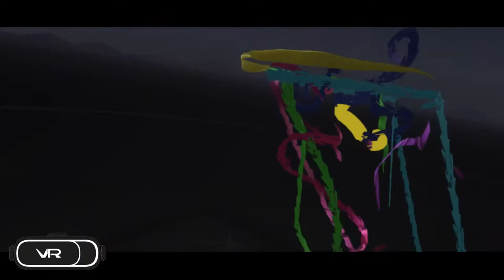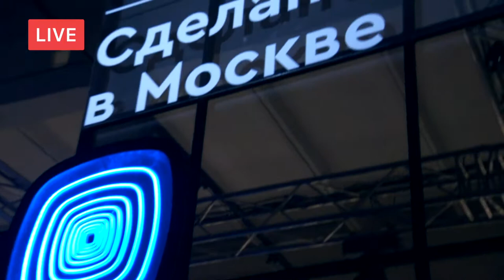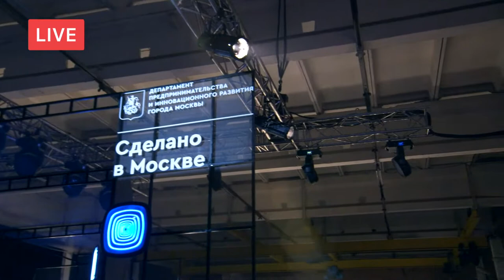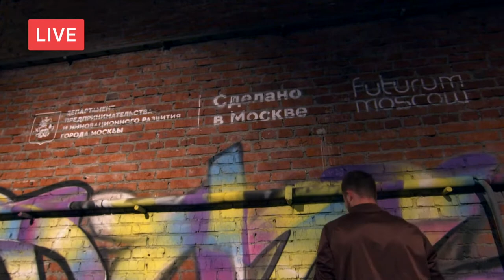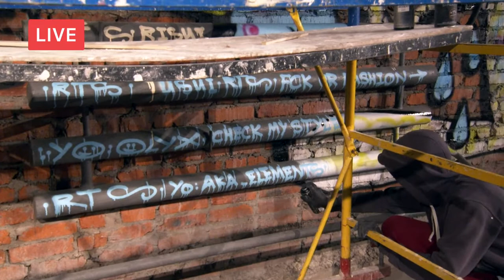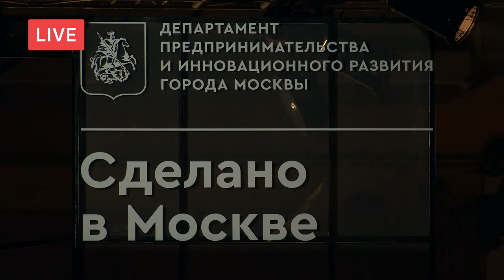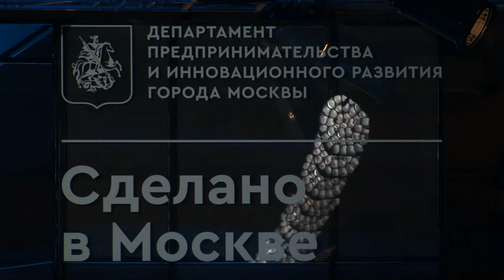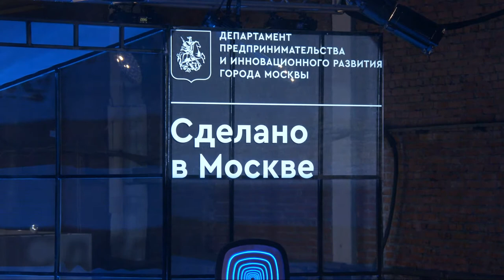FUTURUM 2020 MOSCOW, Live Stream | DNMAG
FUTURUM MOSCOW: FASHION SHOWS RETURN TO MOSCOW ON OCTOBER 3
On October 3, Futurum Moscow, an online exhibition-presentation of emerging designers and artists will take place in the capital of Russia.

The event is powered by Russian Fashion Council and supported by the Fashion Fund and the Department of Entrepreneurship and Innovative Development of Moscow.
Capsule collections will be presented by SEYANA, BEENA, //cult.code, Agatha Ænter, k∅d, General VI, NOT TODAY, ГИДРОПЛАН, BLANC, ANYA KHALIULINA, MAINONA FRITZ, ST by Sonya Tikhonova, and CHERVONSKY.

 Sound design for the livestream will be developed by Artificial Intelligence from MUBERT team. VFX for the streams have been designed by Stanislav Glazov, a digital artist.

Futurum Moscow is about the future of fashion, art, and innovation. Emerging talents are the new creative drive of the metropolis, the one of crucial importance right now, amid the global stress,” emphasized Alexander Shumsky, President of Russian Fashion Council.

 Artists Alexey Novikov, Maxim Karadutov, and Egor Karpenko will create Object #04-0.02, a light installation featuring many differently sized squares to be managed on a real-time basis. The many-hours-long online performance will be participated by Andrey Aznet, Sasha RTS aka Risui Tusui, whose works can be found in different countries like Austria, France and the USA, as well as Misha Vert, a multidisciplinary street artist.

About Russian Fashion Council

Russian Fashion Council develops the Russian fashion industry and nurtures emerging designers and brandsSupports inclusive and socially conscious projects.

Brings together fashion designers, manufacturers, stylists, education professionals and promotion experts engaged in the development of the fashion business in Russia.
Facilitates major fashion events in Russia.

President of the Russian Fashion Council – Alexander Shumsky

About DN-MAG Fashion Professionals

DN-MAG (Designers News Magazine) creates and publishes professional digital content covering innovations, trends and events related to the global fashion ecosystem. We combine talents, creativity and technologies within the same universe.

We give meaning to performance by coordinating digital resources for professionals, be they creative, producers, communicators or managers, with our technological and innovative means.

Our values and philosophy reflect the responsible company we aspire to become both socially and environmentally. These principles are at the heart of each of our decisions, publications and partnerships.

We offer fashion, haute couture and modeling professionals a unique digital experience by providing editorial, photographic and audiovisual resources to enhance their creations and communication. (read more on DN-mag.com)